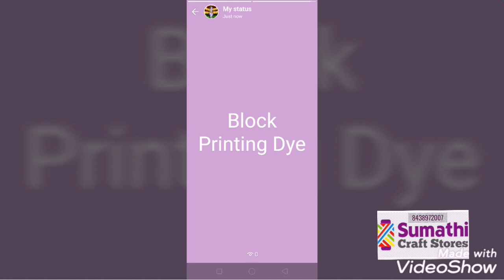Block printing Dye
Farbic block DYE